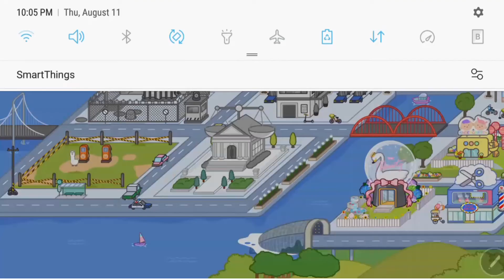HAPPY TOCA LIFE - MIGA WORLD - JORDYN WORLD